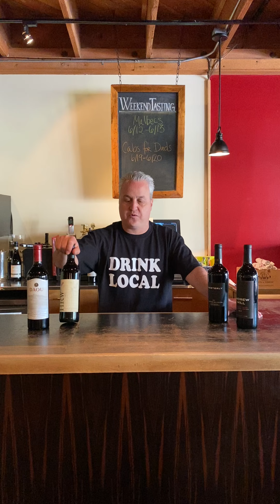Weekend Wine Tasting: Cabernet Sauvignon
Here at Packing House Wines in Claremont, CA each weekend we offer a weekend wine tasting! In this video Owner & Sommelier Sal Medina goes over the wines that are featured.
This weekend (06/18) we feature Cabs for Dads in honor of fathers day! The wines featured in this video are available both in store and through our online website while stocks last!

Wines featured:
’16 Hendry, HRW
’18 DAOU Vineyards
’15 Westerly
’16 Andrew Will Winery